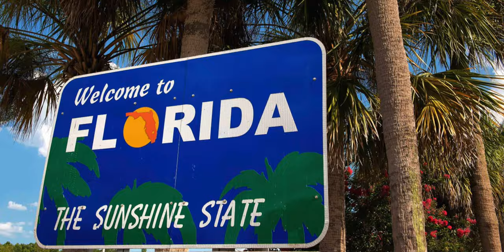INDIGO SNAKE CARE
What's this?? An indigo snake care video you say?  That's right!  I decided why the hell not.  I really love these snakes so I figured it was about time I made a care video since I've been keeping them for close to a year now.  There are only a couple other Indigo Snake care videos that I've seen out there.  Hopefully this one helps round out the available information on YouTube a little bit.